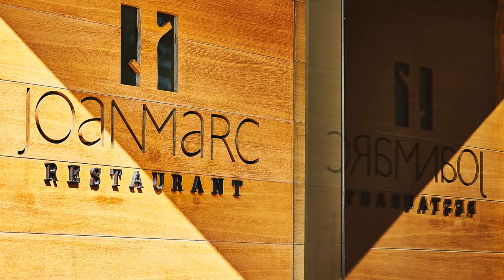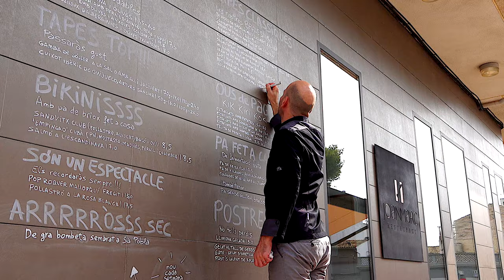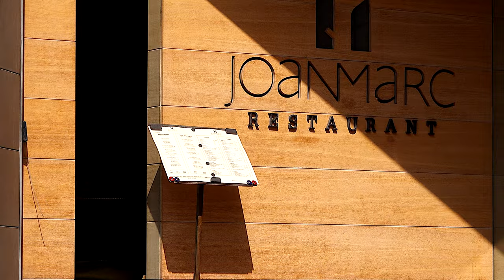TASTE OF MALLORCA with chef Joan Marc at Joan Marc Restaurant in Inca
Chef Joan Marc cooks Mallorca in an impeccable way. His kitchen of apparent simplicity and cleanliness, hides a great technique. Their dishes reflect the care for the local product and the island's seasons, using only 0 km product.